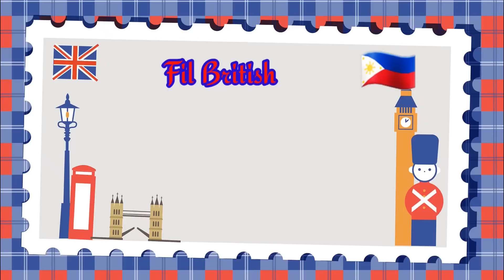LIFE IN THE UK:CHEF NOON 👨‍🍳ITO NA ANG TRẢBAHO NIYA NGAYON😊